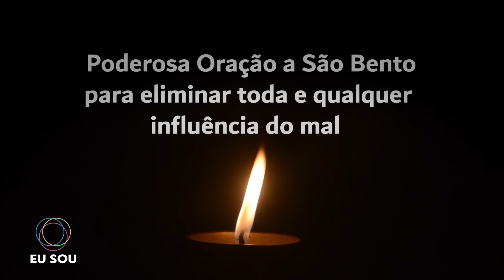✨PODEROSA ORAÇÃO A SÃO BENTO PARA ELIMINAR TODA E QUALQUER INFLUÊNCIA DO MAL EM SUA VIDA Nunca Falha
Desbloqueie a Proteção Divina com a Poderosa Oração a São Bento! 🙏 Elimine Todas as Influências Negativas da Sua Vida, Nunca Falha!

Você está prestes a vivenciar uma transformação espiritual com a incrível Poderosa Oração a São Bento. Neste vídeo sagrado, mergulhe em uma jornada de purificação e libertação de todas as energias negativas que podem estar afetando sua vida.

A Poderosa Oração a São Bento: Sinta a força das palavras enquanto recitamos juntos a oração que tem sido uma fonte de conforto e libertação para muitos ao longo dos séculos.

Nunca Falha, Sempre Poderosa: Milhões ao redor do mundo confiam nesta oração para afastar as energias negativas. Junte-se a nós e experimente a diferença em sua vida!

Prepare-se para uma jornada espiritual única e descubra o poder transformador da Oração a São Bento. Clique no vídeo agora e abra as portas para uma vida mais plena e protegida!

🔻OUÇA TAMBÉM🔻
🙏🏻 👉✨ORAÇÃO A SÃO BENTO PARA AFASTAR O INIMIGO DE UMA VEZ POR TODAS DA SUA VIDA, Nunca Falha

🔔IMPORTANTE: INSCREVA-SE NO CANAL E NOS AJUDE A BATER A META DE 1 MILHÃO DE INSCRITOS, COM A SUA AJUDA E COM MUITA FÉ EM DEUS, NÓS VAMOS ALCANÇAR ESSA VITÓRIA JUNTOS.